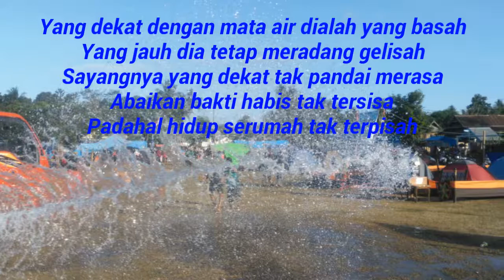ANAK TIRI | Musikalisasi Puisi dan Motivasi Kehidupan, IMYEN DAMAI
Ketika Hati lelah termarjinalkan